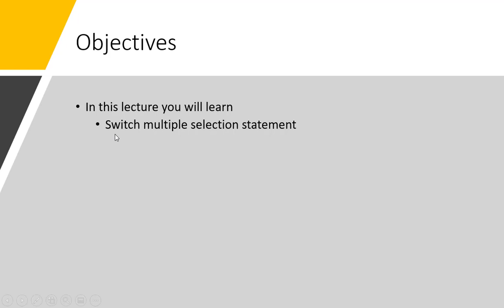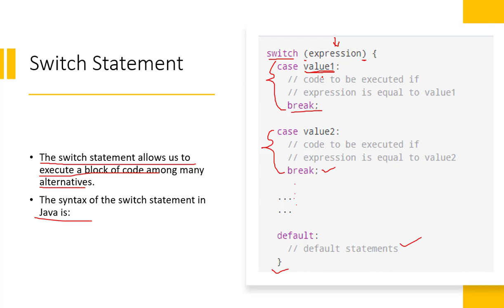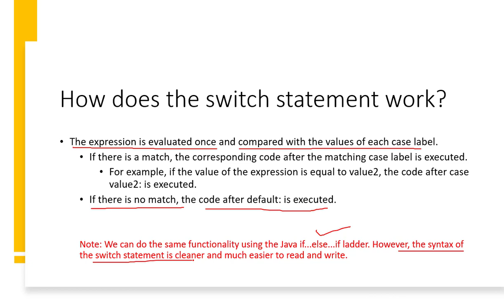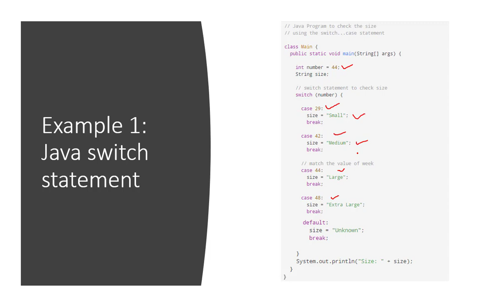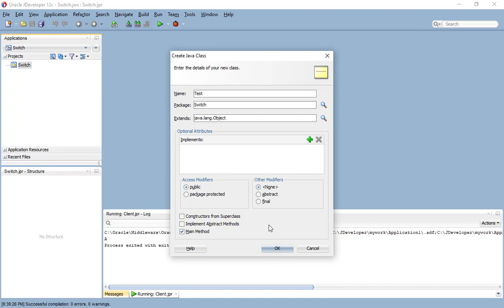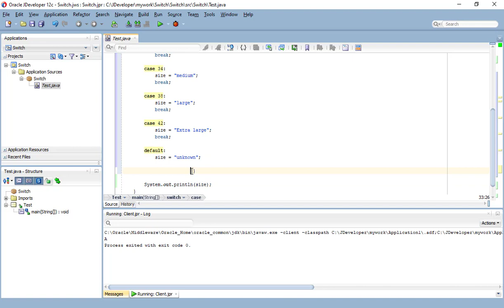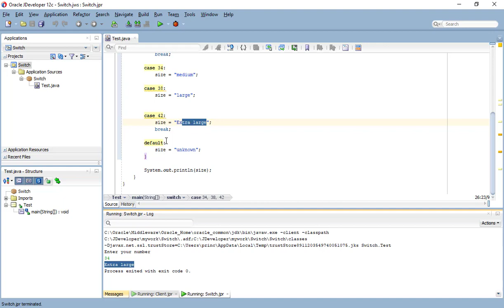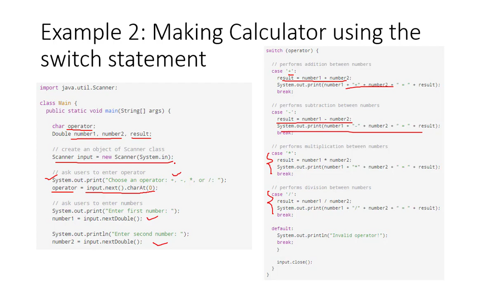Switch Statement in Java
This channel is created for the learners who want to learn the java programming from scratch in a classroom environment. We will have two main segments in our channel, in first segment (Theoretical Segment) the theoretical concepts of java will be taught, and in the second segment (Laboratory segment) every theoretical lesson is performed and its practical implementation will be demonstrated so a learner can learn from both segments in their native Urdu language.
The course scheme will be as
1. Java Basics
1.1. Introduction to Programming
1.2. Introduction to Java (java, features, applications)
1.3. Introduction to Java Internals (JDK, JRE, JVM)
1.4. Way to write your First Java Program
1.5. Different Modifiers in Java
1.6. Data types in java
1.7. Operators in java
1.8. Statements in java
1.9. Methods in java
1.10. Arrays in Java
1.11. Advanced arrays in java
1.12. Strings in Java
2. Object-Oriented Programming
2.1. Introduction to object-oriented programming.
2.2. Concepts of classes.
2.3. Concepts of objects.
2.4. Naming Convention in Java.
2.5. Types of Variables in Java.
2.6. Constants in java.
2.7. Scope of variables in java.
2.8. Constructors in java.
2.9. Static keyword in java.
2.10. Instance variables in java.
2.11. Class variables in java.
2.12. this keyword in java.
2.13. Inheritance in java.
2.14. Polymorphism in java.
2.15. Encapsulation in java.
2.16. Abstraction in java.
2.17. Packages in java.
2.18. Access modifiers in java.
2.19. Exception Handling in java.
3. Intermediate level Java Programming Concepts
3.1. Collections in Java
3.2. Generics in java
3.3. Wrapper classes in java
3.4. Understand Streams in java.
3.5. File IO streams in java.
3.6. Regular Expressions in java.
3.7. XML handling in java.
3.8. Serialization in java.
3.9. GUI Components in java.
3.10. Graphics in Java.
3.11. 2D Shapes in java.
3.12. Recursion in java.
4. Advance level Java Programming Concepts
4.1. Lambda and streams in java
4.2. Custom Generics Data structures
4.3. Threads in java.
4.4. Parallel programming in java.
4.5. Work on databases with java.
4.6. JavaFX in java.
Please stay tune with me, to get update with latest topics.
1. Java Basics Laboratory
1.1. Java Environment Setup (JDK download, installation, and path settings)
1.2. NetBeans IDE Setup (NetBeans download, installation, and features)
1.3. Eclipse IDE Setup (Eclipse download, installation, and features)
1.4. Use of Online Eclipse IDE Editor for java program.
1.5. Create First Java Program
1.6. Apply different type of modifiers in first java program.
1.7. Implementation and Use of different data types in java program.
1.8. Demonstration of different operators in java program.
1.9. Implement different types of statements in java program.
1.10.  Create, implement, and use of methods in java program.
1.11. Implementation of Arrays in java program.
1.12. Implementation of advanced arrays in java program.
1.13. Use of Strings in Java program.
2. Object-Oriented Programming in Java Laboratory
2.1. Comparison of functional and object-oriented programming style
2.2. Implementation of classes in java program.
2.3. Demonstrate use of naming convention in java program.
2.4. Working with different types of variables in java program.
2.5. Declaration and use of constants in java program.
2.6.  Demonstration of variable scope in java program.
2.7. Implementation of constructors in java program.
2.8. Implementation of static keyword in java program.
2.9. Demonstration of instance variable in java program.
2.10. Demonstration of class variables in java program.
2.11. Use of this keyword in java program.
2.12. Inheritance demonstration in java program.
2.13. Polymorphism demonstration in java program.
2.14. Encapsulation demonstration in java program.
2.15. Abstraction demonstration in java program.
2.16. Use of packages in java program.
2.17. Use of Access modifiers in java program.
2.18. Exception Handling demonstration in java program.
3. Intermediate level Java Programming Laboratory
3.1. Implementation and use of collections in java program.
3.2. Implementation and use of generics in java program.
3.3. Use of wrapper classes in java program.
3.4. Use Scanner class to get input from user in java program.
3.5. File Reading and Writing in Java program.
3.6. Demonstration of Regular Exceptions in Java.
3.7. XML handling in java program.
3.8. Demonstration of object serialization in java program.
3.9. Demonstrate different GUI Components in java program.
3.10. Demonstration of Graphics in java program.
3.11. Demonstration of 2D shapes in java program.
3.12. Demonstration of Recursion in java program.
4. Advance level java programming laboratory
4.1. Lambda and streams implementation in java program.
4.2. Custom Generics Data Structures in java program.
4.3. Implementation of threads in java.
4.4. Parallel programming in java program.
4.5. JDBC connection, and execution in java program.
4.6. JavaFX based programming